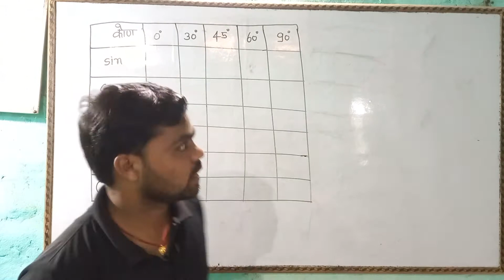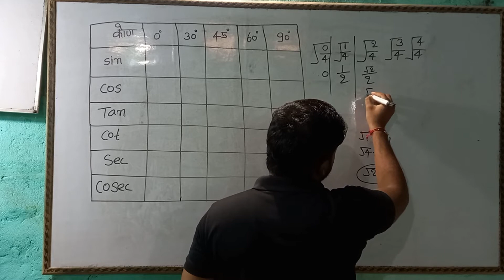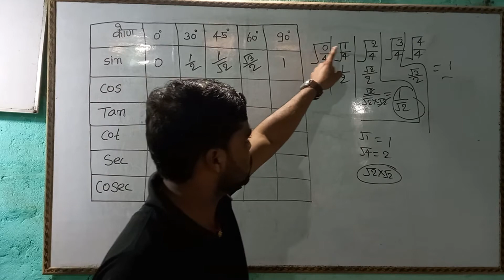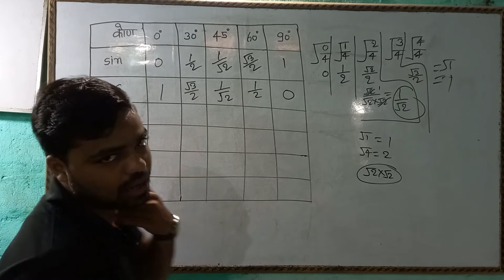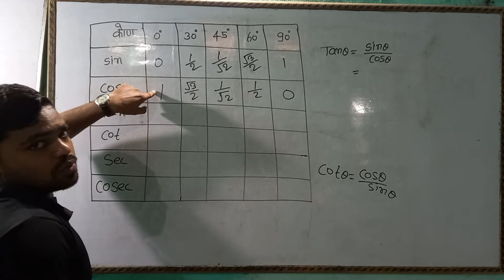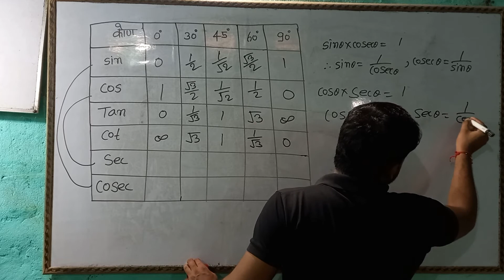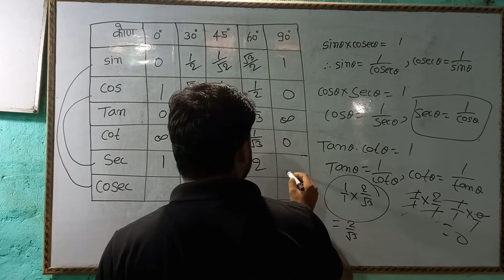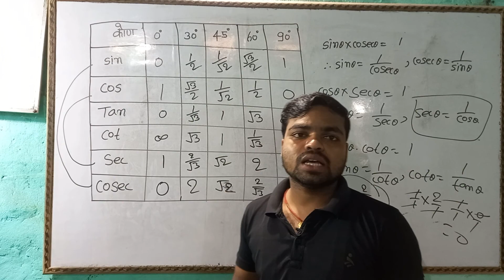त्रिकोंमिति Table ट्रिक्स || Trigonometry Table Value Tricks || Trikonmiti का मान ज्ञात कैसे करे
Bahupad NCERT/BTBC/UPBOARD MATH SOLUTION
Bahupad Theory

ncertsolutions class10maths liveclass biharboard upboard ncertclass10mathschapter1 rajurajat class10 is video me mai aapko त्रिकोंमिति Table ट्रिक्स || Trigonometry Table Value Tricks || Trikonmiti का मान ज्ञात कैसे करे in Hindi .
isliye aap is video ko anat tak dekhiye aur taiyari kijiye class 10  ke math